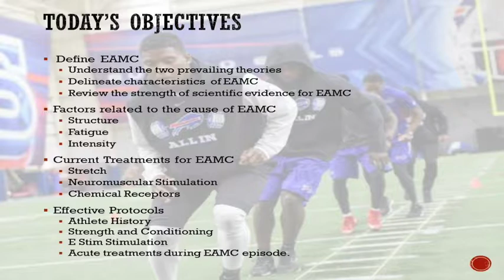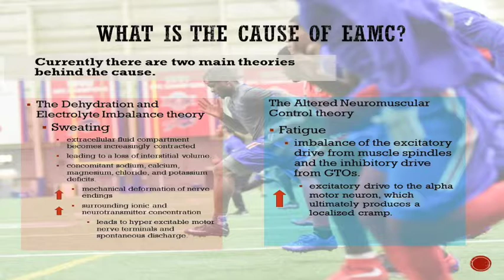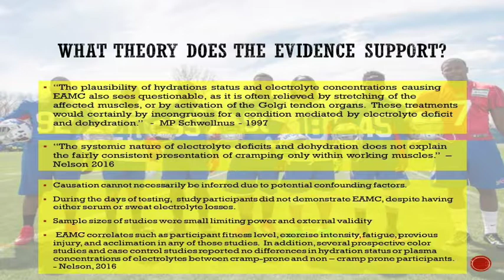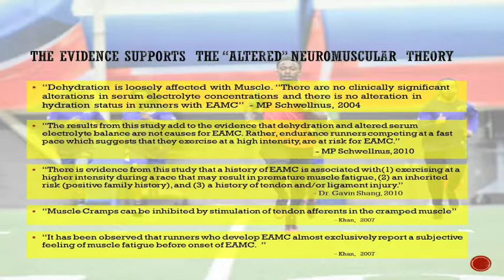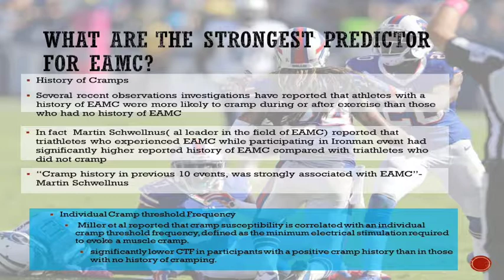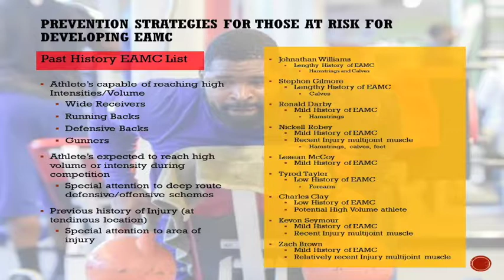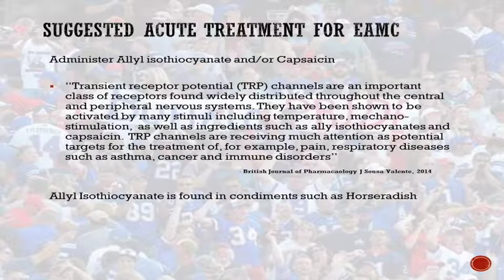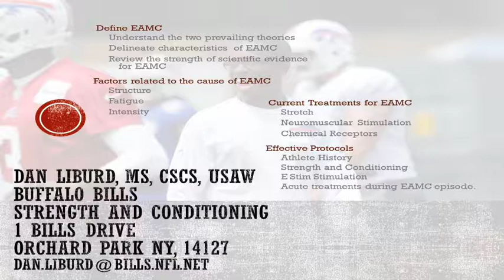Exercise Associated Muscle Cramps Presentation - 2016